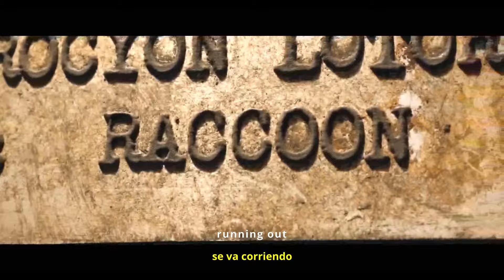🚨🚨𝐂𝐑𝐄𝐄𝐏 🚀🚀 𝐆𝐮𝐚𝐫𝐝𝐢𝐚𝐧𝐬 𝐨𝐟 𝐭𝐡𝐞 𝐆𝐚𝐥𝐚𝐱𝐲 3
Creep by Radiohead
Cover: Alejandro Matiu

I really like this song because it has a very interesting story that fits perfectly with Rocket racoon's origin in Guardians of the Galaxy 3, a movie I really enjoyed.
Realmente me gusta esta canción porque tiene una historia muy interesante que calza a la perfección con el origen de Rocket racoon en Guardianes de la Galaxia 3, una película que disfruté mucho.

Esto es un cover, la letra, imágenes, video y la música original no me pertenecen. Derechos del video pertenecen a Marvel Studios y Walt Disney Studios. This cover is completely free and is not for sale at any digital platform. All the rights of this film, pictures, song and music are belong to its producers, publishers and writers.